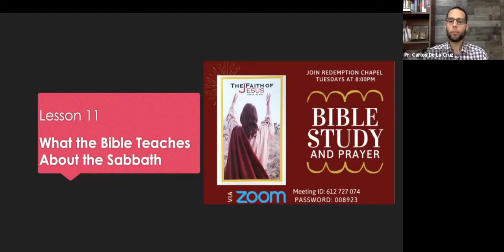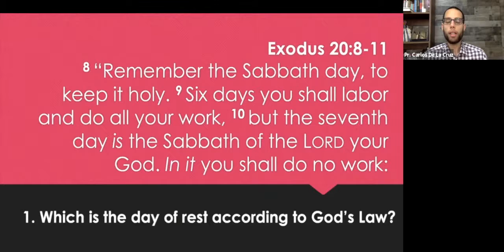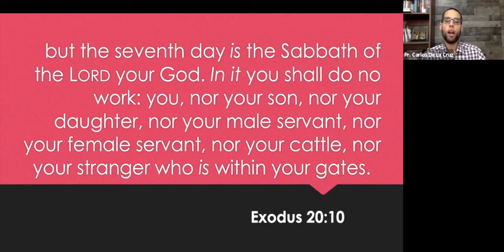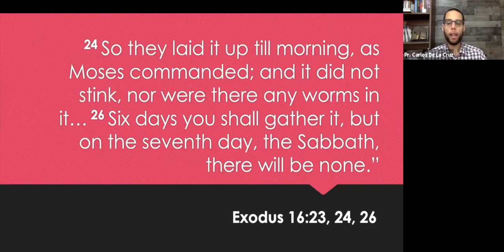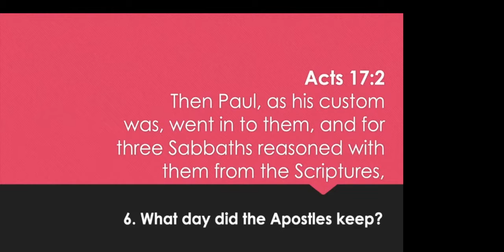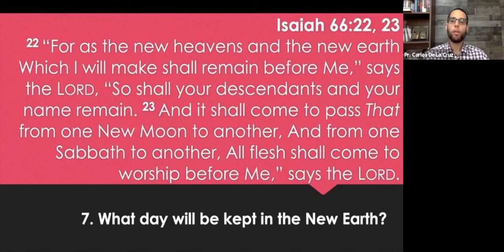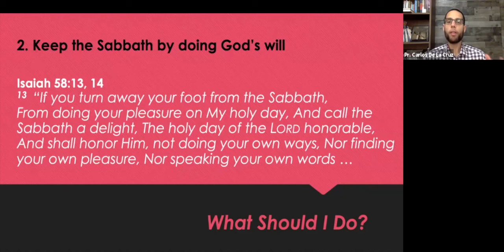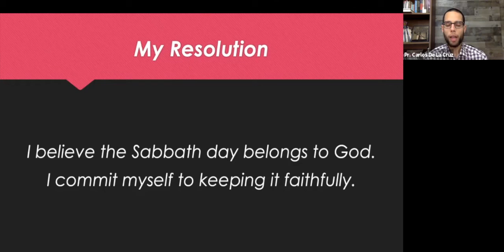Lesson 11: "What the Bible Teaches About the Sabbath"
Who should (or shouldn't) keep the Sabbath? Wasn't it just for the Jews? Is it still ONLY for the Jews? Let's take and see what the Bible says about the Sabbath and how it pertains to all Christians, today.